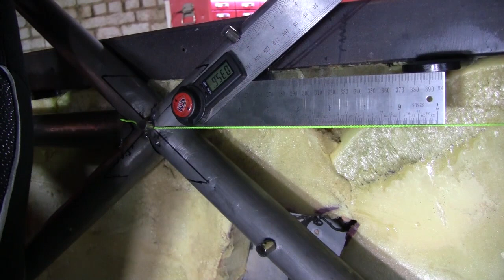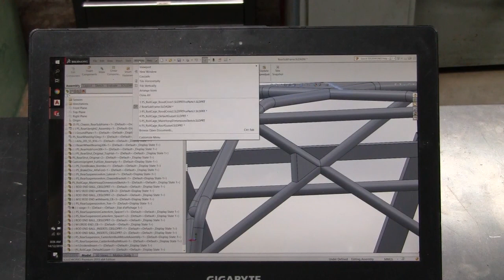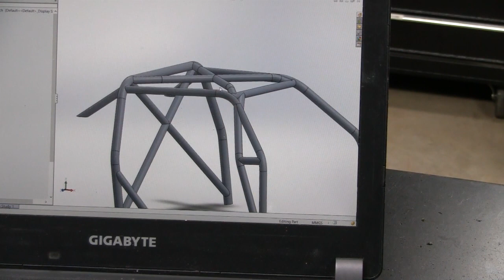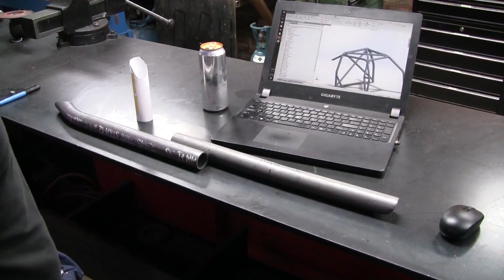Project S - Roll Cage, again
Next installment of the Stratos Roll Cage Installation, think i've broken its back now, but it pretty much broke my brain in the process.